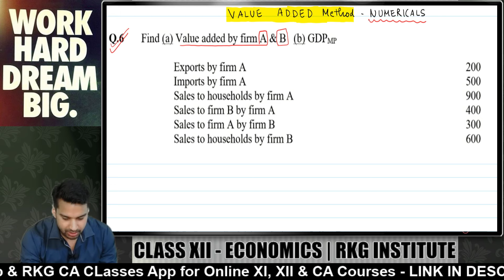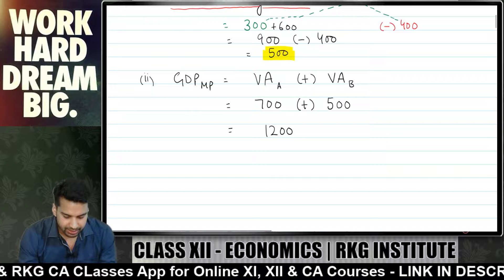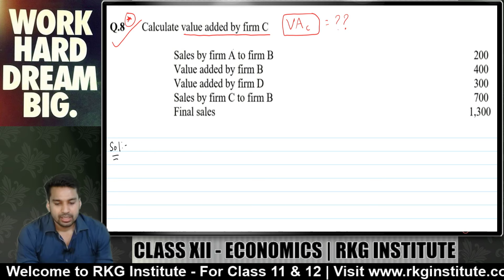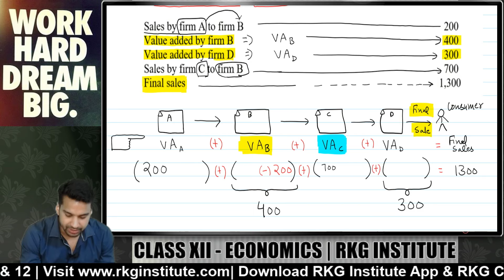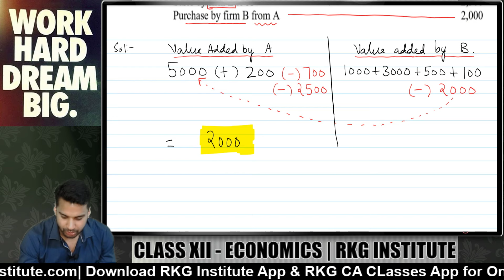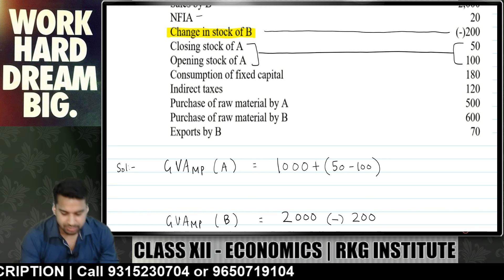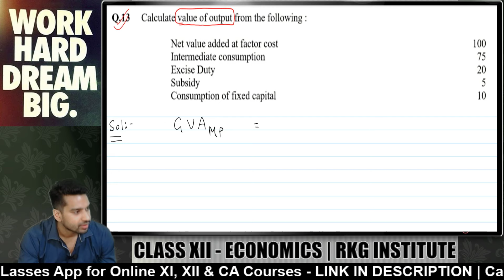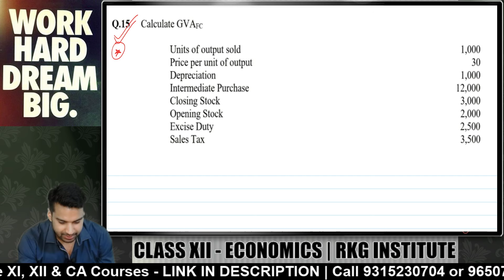National Income - 10 | Production Method PRACTICE QUESTIONS | Class 12 Macro Economics (2024-25)